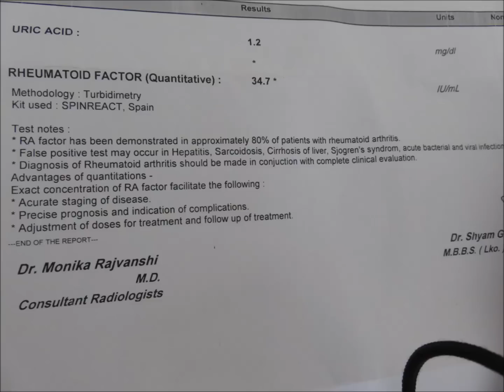Rheumatoid Arthritis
This video educates about Rheumatoid Arthritis and how the joints looks like in this crippling, painful disease. You can understand the cause of crippling and pain. You can also understand that how you can get treated, there is no cure for it, even you can not reverse the disease, but you can provide symptomatic relief and can prevent its progression to some extent by using DMARDs and NSAIDS.